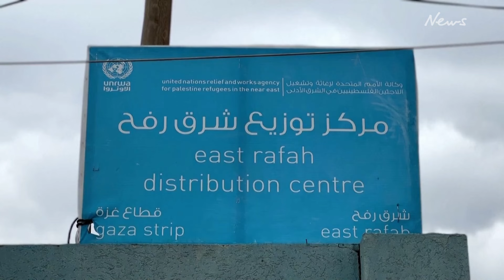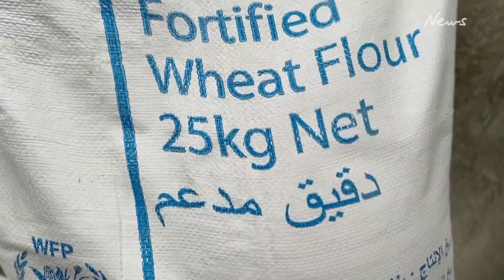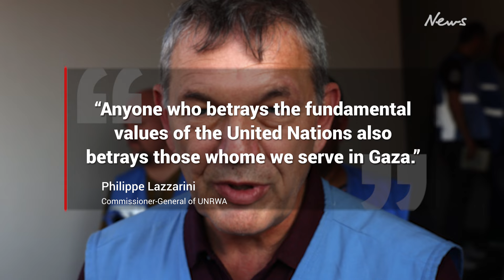How Palestinian refugee agency UNRWA was involved in raid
What is UNRWA, the UN Palestinian refugee agency?
Major donors to the United Nations' Palestinian refugee agency have suspended funding to the organization, following allegations that around a dozen of its employees were involved in the Oct. 7 Hamas attacks in Israel. Rachel Faber explains what you need to know about UNRWA.